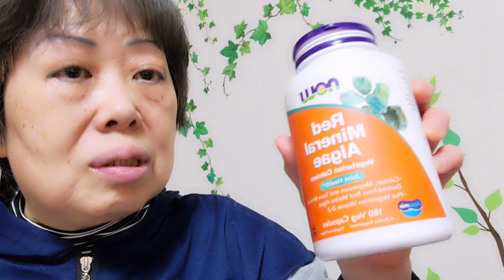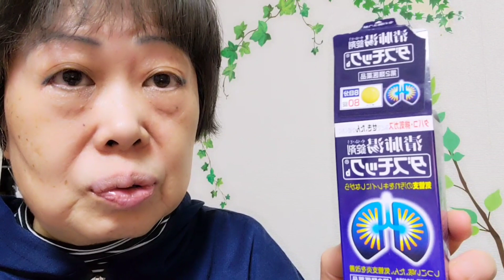コロナにきいた漢方薬調べてみた。微熱7日目。自分で対処。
調べて自分で対処しているもの

ダスモック

イミダゾールジペプチド濃縮180粒

ニンニク卵黄

イータック抗菌化スプレー 20mL

ミミズ酵素ワキ製薬 ソルベント 180カプセル

ロッテ マイニチケアガム(血圧が高めの方のミントガム) スリムボトル 125g